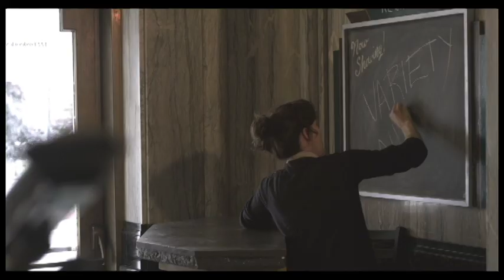Theatre People pt 3 0f 3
This week Ray's obsessed boyfriend informs her mother that she will be naked on stage, but will this stop her from her dreams of being a burlesque dancer?

Funded by: Artsfund.ca

Produced, directed and written by
Duncan Finnigan & Sam Varteniuk

DOP: Lyndon Horsfall
AC: Torin Langen
Sound & Editor Brian Lockyer
Production Assistants  Ian Schell & Tyler Wolf
Production Manager D. Morton
Doc footage Dustin Kramer & Zachary Ramelan

 Cast: Sam Varteniuk, Duncan Finnigan, Elizabeth Catherine, Jane Marie Watson, D Morton, Torin Langen, Zach Ramelan, Randy J, Meghan Weber, Alan Hoch, Jp Magic, Lorna Heidt, Nicholas Cumming and Lawrence McNaught.

Thanks to Jain Redfearn, Amy Neufeld, Dustin Kramer, The Registry Theatre, Multicultural Cinema Club & EdVideo